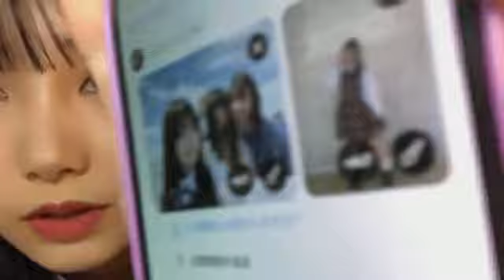2021年04月25日19時51分12秒 倉島 杏実SKE48